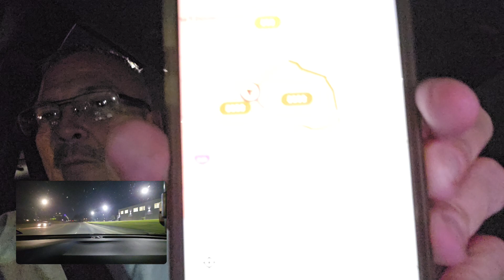UberChronicles in a ChevyBolt SanAntonio Texas on 8-20-24